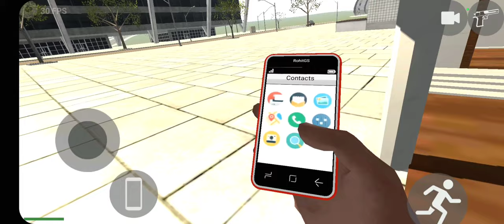indian bike sumulator 3d || new update || all cheat codes